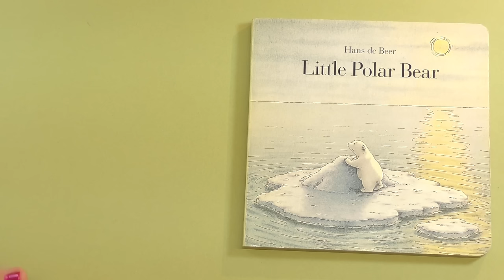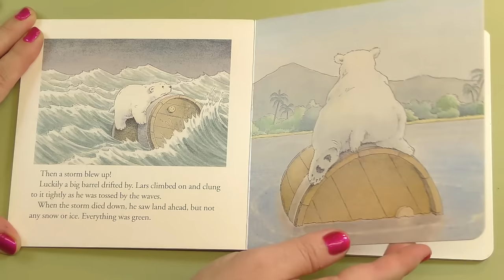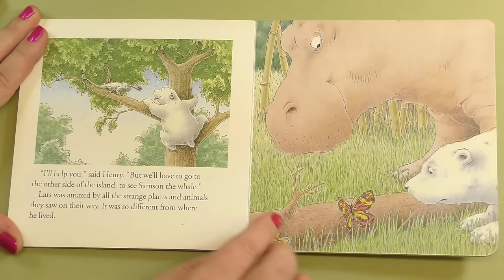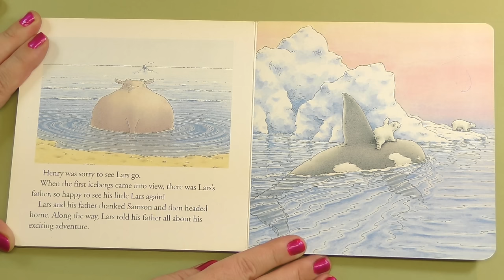Little Polar Bear - Hans de Beer - Storytime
Reading this lovely story about little bear who gets lost and has to get back to his dad.